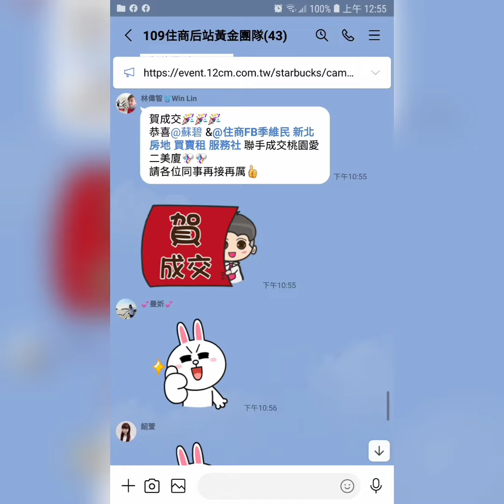住商樹林區後站店【成交698萬】樹林區 大慶街【大慶新世界】【5+6樓/5樓】【7房3廳2衛2陽台】您有房屋想要賣嗎？【歡迎委託】 0921-160-849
☆☆【成交698萬】新北市 樹林區 大慶街 【大慶新世界】【5+6樓/5樓】【7房3廳2衛2陽台】

1.【權狀25.52坪】      【主建物21.55坪】
2.【5+6樓/5樓】          【地坪8.22坪】
3.【7房3廳2衛2陽台】【附屬3.97坪】
4.【5樓 4房2廳1衛1陽台】【公設0坪】
5.【6樓 3房1廳1衛1陽台】【裝潢優】
6.【大慶新世界】         【公寓】
7.【72年完工】            【朝西北】
8.【管理費0元】
9.【沒有車位】
0.  迴龍國小   迴龍國中
1.  中山公園   龍興市場
2.  樹林火車站   迴龍捷運站

☆【Instagram 連結】

【Thread 連結】

【Pixnet 連結】

【Messenger 連結】

  84年 不動產證照
109年 不動產證照
101年 證券商 高級務員證照
100年 證券商 業務員證照
100年 股務人員證照
  99年 金融市場證照

immovables【不動產】
Landlord【房東】
hight-rise block
Larg building
Huge building
Mansion【大廈】【豪宅】
flat【公寓】

樹林區電梯
樹林區華廈
出租房屋
房屋租賃
房地產
不動產
地價稅
建築線
土地增值稅
重購退稅
履約保證
建經公司
代書
地政士
貸款
利息
建築經理公司
銀行利率
建築師
建築物
住宅
厝
農地
建地
工業用地
線上賞屋

樹林區房仲
樹林區仲介
仲介
樹林區房地產
樹林房地產
樹林區不動產
樹林不動產
樹林區房屋
樹林房屋
樹林區土地
樹林土地

樹林賣房
樹林區賣房
樹林賣屋
樹林區賣屋
樹林賣房屋

樹林買房
樹林區買房
樹林買屋
樹林區買屋
樹林買房屋